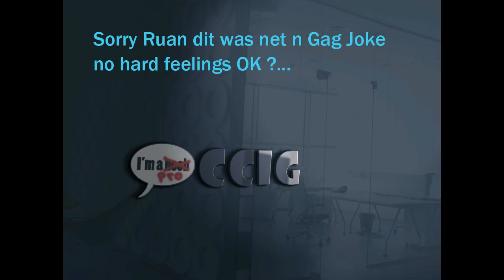The Pro At WORK Harthstone the path to Greatness Ep03